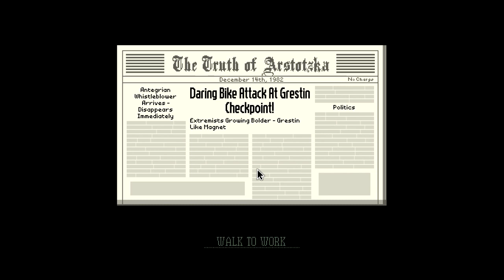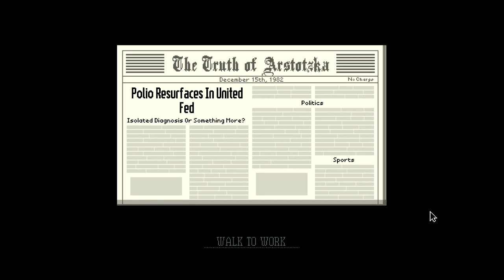Papers, Please - I Am A Murderer!? #10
Make sure to keep up to date! =D